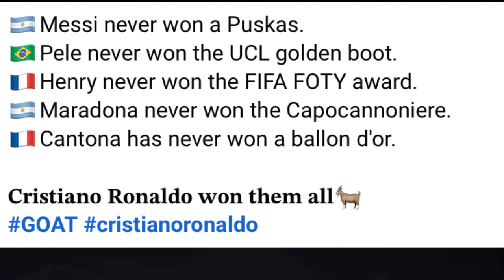ia u phi lah ban bein hynrei kumno phin rat liem u pele maradona bad messi lah u ronaldo marwei